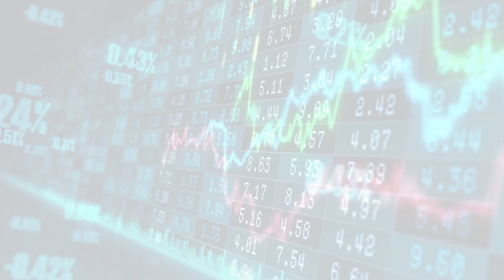Mad Money with Jim Cramer (Thu, 01 Jun 2023 00:22:)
Mad Money with Jim Cramer
Mad Money seeks to help people like you, who own stocks and feel like they're on the outside looking in, become better investors. To teach you how to think about the market like a pro. This show is not about picking stocks. It's not about giving you tips that will make you money overnight. Our mission is educational, to teach you how to analyze stocks and the market through the prism of events.
Thu, 01 Jun 2023 00:22:
Cramer's Lightning Round: Novavax is a no-go